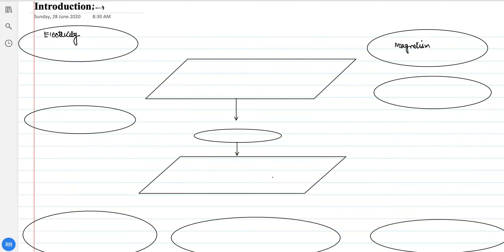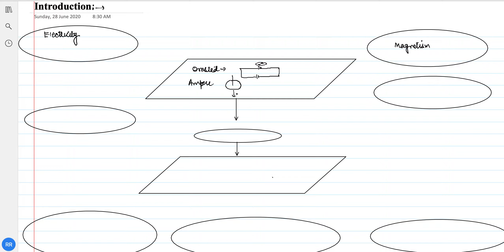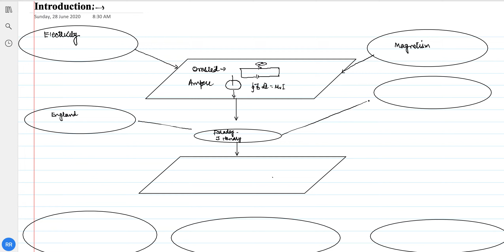6.1 Introduction : Electromagnetic Induction